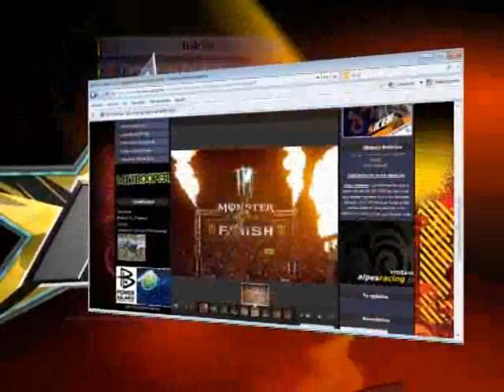ENDURO PROG 68 BLOQUE 2